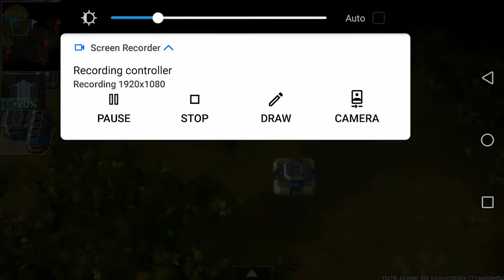David Shepherd 17 Vs Marllboro 18